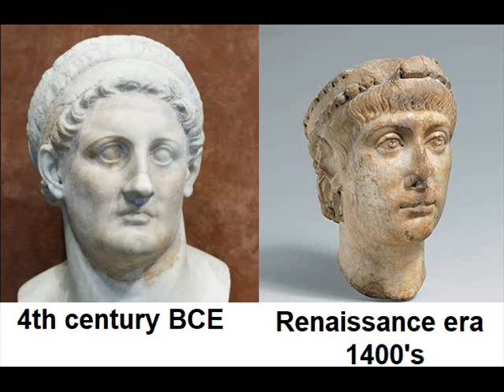Ancient Greece Never Existed part 2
Expanding on the work of Anatoly Famenko and Walter Williams.

Robert Baldauf - „ Historie und Kritik“ Basel 1902

J.J.N. McGurk - Forgery in the Middle Ages. Published in History Today Volume 20 Issue 1 January 1970

Thomas Tout - Medieval forgers and forgeries

The Making of Medieval Forgeries: False Documents in Fifteenth-Century England, by Alfred Hiatt (London: The British Library, 2004; pp. 226.)

Giles  Constable - Forgery and Plagiarism in the Middle Ages , 1983.

 Jesuit scholar Daniel van Papenbroeck - in 1675 published his conclusion that all ancient deeds were falsifications created by eleventh-century monks.

Michael Peixoto - Course: Forgery, Lies, and Deception in Medieval Historical Documents

Uwe Topper - 1998: Die "Große Aktion". Europas erfundene Geschichte (Grabert, Tübingen),
1999: Erfundene Geschichte. Unsere Zeitrechnung ist falsch (Herbig, Munich), Fälschungen der Geschichte [Faked History](2001), ZeitFälschung [Faking Time] (2003)
Edwin Johnson -  A Study of Christian Origins 1887 m., The Pauline Epistles: Re-studied and Explained (1894)

Jean Hardouin - Chronologiae ex nummis antiquis restitutae (1696),   Prolegomena ad censuram veterum scriptorum, 1729

Sir Isaak Newton - The Chronology Of Ancient Kingdoms Amended  2015

Thomas Bulfinch - The Age of Fable, or Stories of Gods and Heroes (1855)

Hermann Detering - The Falsified Paul - Early Christianity in the Twilight  JHC Volume 10, No. 2 - Fall 2003 (English translation of: Der gefälschte Paulus, 1995, translated by Prof. Darrell Doughty )